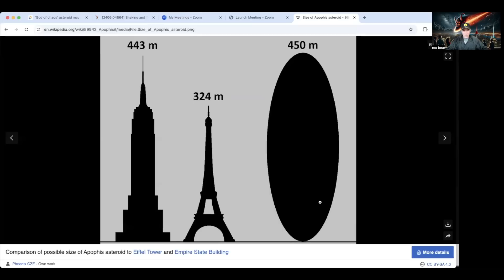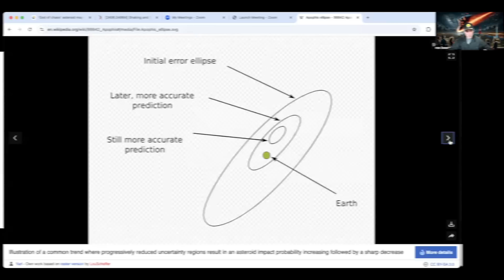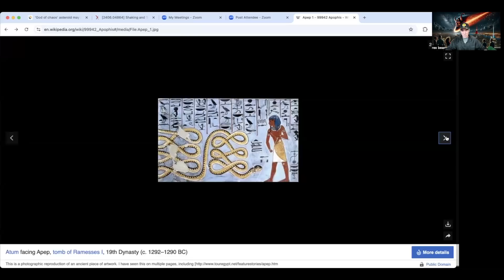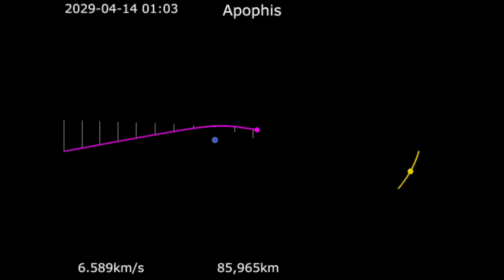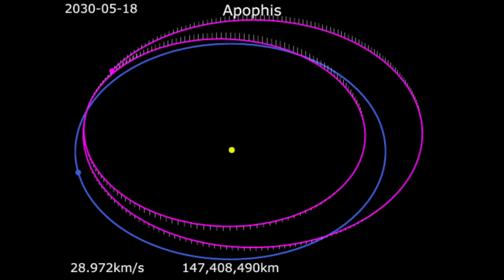"NEW INFO" ASTEROID APOPHIS UPDATED ORBIT! EARTHS GRAVITY COULD CHANGE IT'S COURSE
In this episode, we dive into the latest revelations about Comet Apophis, the so-called "God of Chaos," set to make its closest approach to Earth on an eerie date: Friday the 13th, 2030. Named after an ancient Egyptian deity of darkness and destruction, Apophis has scientists on their toes as new models continually update its trajectory, making us wonder: Just how close will it come? We’ll explore the origins behind this asteroid’s ominous name, the potential for surface transformations during its 2029 flyby, and why astronomers insist it’s critical to stay informed and prepared—just in case. Join us as we unravel the science, history, and mystery of Apophis and discuss why, when it comes to cosmic encounters, it’s always best to be prepared, not scared.

Animation of Asteroid Apophis’ 2029 Close Approach with Earth